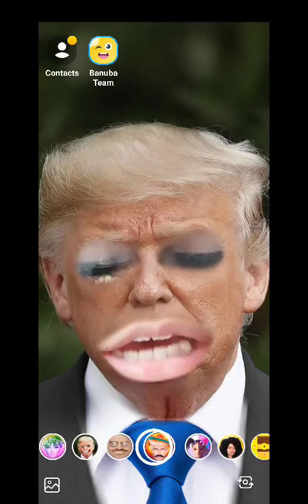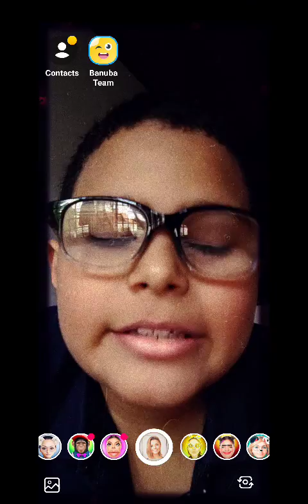Banuba todos los amigos